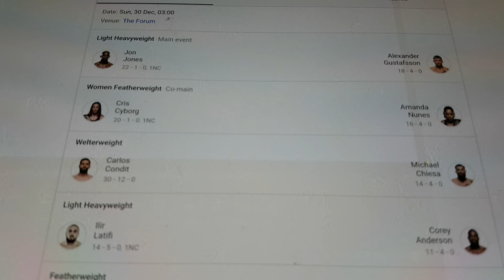Preview UFC232 Jon Picogram Jones 🆚️ Alexander Gustafsson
UFC 232 Jon Picogram Jones 🆚️ Alexander Gustafsson

Intro by FULL TIME MMA

1. Picogram
2. Event change
3. Main event
4. Co-main event